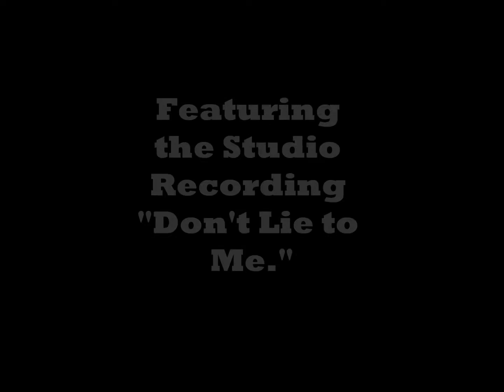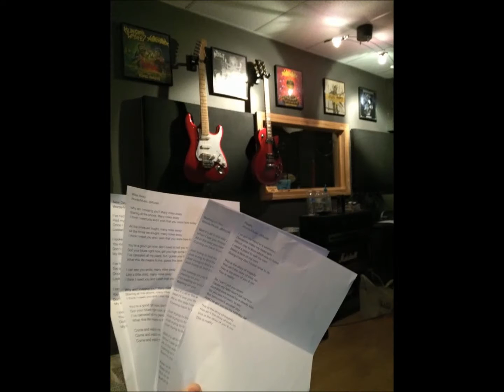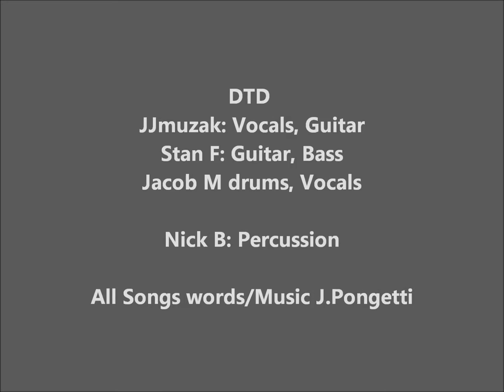Double the Dial-"Don't Lie to Me" Studio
Studio clips featuring our 2015 original release of "Don't Lie To Me." Recorded at Dexter's Lab, Milford CT. Available for download on Itunes, amazon.